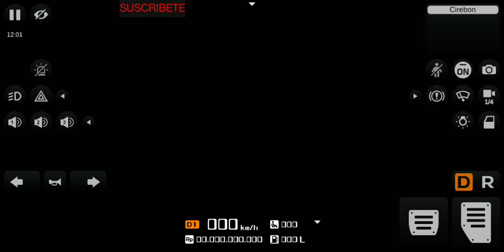Bus Simulador Indonesia Yogyakarta No llegue al mi destino #10 (Gameplay Android)